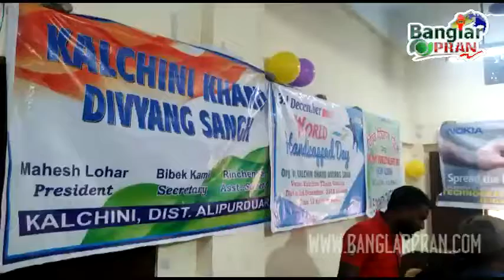বিশ্ব প্রতিবন্ধী দিবস উদযাপন করা হল ভিডিও